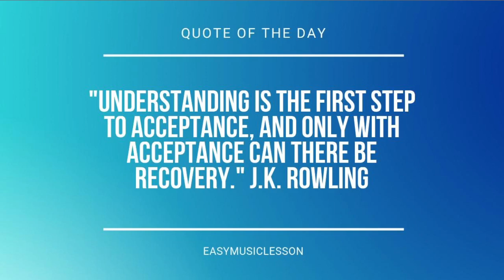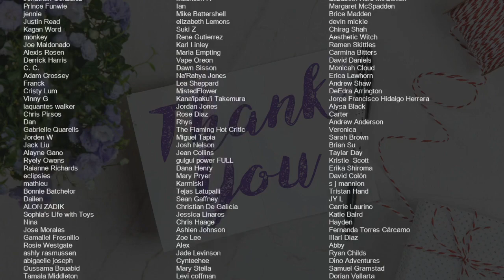How to play Love U Like That by Lauv on Ocarina (Tutorial)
Comment and let us know how the videos have helped you. It keeps us going! :)The easiest way to learn how to play Love U Like That by Lauv on the ocarina. It's a ocarina tutorial for Love U Like That by Lauv.

EasyOcarinaLesson teaches you to play the your favorite instrument, through easy and simple animation so that you too can learn how to play Love U Like That by Lauv on the ocarina easily. A ocarina tutorial with visual animation graphic.

Chords of  arrangement:
G Maj   D Maj   E Min   D Maj   C Maj   D Maj   G Maj   D Maj
E Min   D Maj   C Maj   D Maj   G Maj   D Maj   E Min   D Maj
C Maj   D Maj   G Maj   D Maj   E Min   D Maj   C Maj   D Maj
G Maj   D Maj   E Min   D Maj   C Maj   D Maj   G Maj   E Min
D Maj   C Maj   D Maj   G Maj   D Maj   E Min   D Maj   C Maj
D Maj   G Maj   D Maj   E Min   D Maj   C Maj   D Maj   G Maj
D Maj   E Min   D Maj   C Maj   D Maj   G Maj   D Maj   E Min
D Maj   C Maj   D Maj

Melody notes of :
G4   B4   D5 E5
A4 A4 A4 A4 G4 A4 A4 A4 A4 G4
G4   A4 B4 G4 E4   B4
A4         B4 C5
D5 D5 D5 D5 D5 B4 C5
D5   C5 B4   A4 G4 B4 C5
D5 D5 D5 G4 D5 B4 C5
D5   C5 B4   A4 G4 B4 B4
D4         A4 G4
A4 A4 A4 A4 G4 B4   G4
B4 A4 G4 G4 G4
G4 A4 A4 A4 A4 G4 B4   F#4
G4     B4 A4 G4 G4 G4
G4   B4 B4 C5 B4 B4 E4 D4
A4   B4 B4 C5 B4 B4 E4 D4
A4   B4 B4 C5 B4 B4 A4 G4
A4 B4 C5 D5
A4 B4 A4 G4
A4         B4 C5
D4         A4 G4
G4     A4 B4   G4 A4 A4 A4
G4 G4 A4 A4 A4 G4
G4     A4 B4 D4 G4 A4 A4 A4
G4     B4 B4 C5 B4 A4 G4